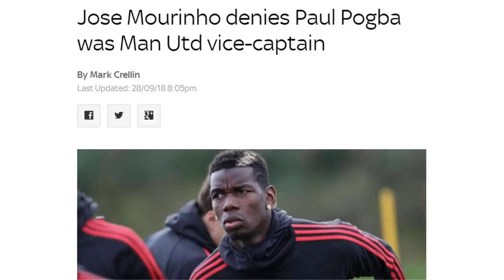澄清！穆里尼奥：博格巴从未成为曼联副队长 冲突传闻纯属捏造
北京时间9月29日，英国媒体《天空体育》消息，曼联主帅穆里尼奥日前接受采访时表示，博格巴从未担任过球队的副队长。近期，穆里尼奥与博格巴的关系继续恶化，有消息称，穆帅一怒之下罢黜了博格巴副队长的职务。如今，穆里尼奥给予回应，称博格巴并不是曼联副队长，所以更谈不上罢黜他队长。“博格巴没有当过曼联的副队。我们的队长是瓦伦西亚，我们也有好几个球员可以担任副队长的职责。我曾把队长袖标给过德赫亚、阿什利扬还有斯莫林。”穆里尼奥说，“上赛季，我在副队长的人选上考虑了博格巴，因为他是下一代的年轻球员，是未来的队长。因为瓦伦西亚、阿什利-扬他们都是差不多一样的年纪，是同一代球员。但博格巴没有当过球队的副队长，所以现在我们就没有副队长了。”而对于这段时间闹得沸沸扬扬的不和传闻，穆帅则表示，他和博格巴没有发生口角，是媒体捏造了这一切。“因为你们据此编造了故事，一个令人难以置信的故事。你们从一个15分钟的开放训练中，编造了一个令人置信的故事，也许就是你们这些记者的错误。在这件事情根本不是那样的，但是大声的批评、大声的指导，这发生在每天的训练中，主教练的工作就是这样，但你们根据这些编造了故事。